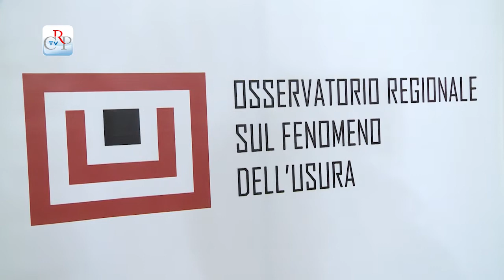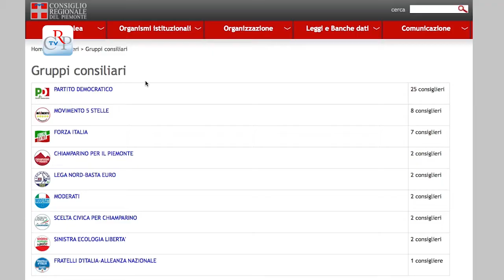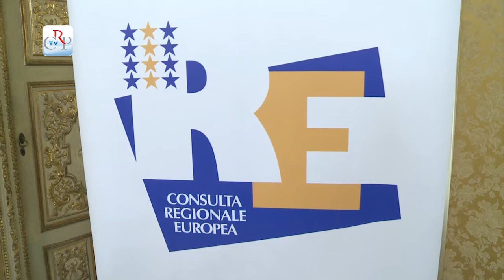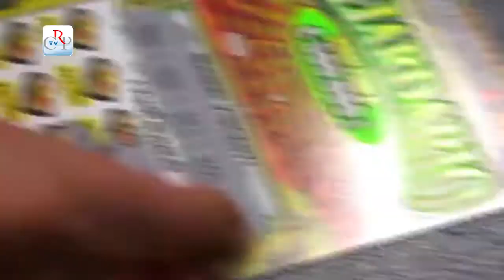CrpTv n.34 del 30 Dicembre 2014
Provvedimenti finanziari
Nuove disposizioni fiscali urgenti
Istituita la Commissione per la legalità
Conferenza stampa di fine anno

Nelle sedute finali dell’anno il Consiglio regionale ha approvato le “Disposizioni urgenti in materia finanziaria” e iniziato l’esame della “Riqualificazione della spesa regionale”. L’Assemblea ha approvato, il 22 dicembre, la mozione che istituisce la Commissione legalità e il 29 dicembre il bilancio del Consiglio regionale e la legge per l’esercizio provvisorio del bilancio della Regione. Nella stessa seduta ha varato la riforma di Scr, società di committenza regionale, ripristinando il modello di amministrazione e controllo “tradizionale”, abbandonando l’attuale “sistema dualistico”; all’interno dello stesso provvedimento sono stati adottati anche la soppressione del Consorzio obbligatorio per lo smaltimento delle carcasse e la proroga sino al 31 dicembre 2015 delle disposizioni previste all’interno del Piano casa.

PRIMO PIANO

01) Nuove disposizioni fiscali urgenti
Il 23 dicembre, a maggioranza, il Consiglio regionale ha approvato la legge con le disposizioni urgenti in materia fiscale e tributaria, proposta dalla Giunta per la copertura degli oneri finanziari e per il raggiungimento dell’equilibrio di bilancio. Il provvedimento stabilisce, tra l’altro, l’aumento dell’aliquota dell’addizionale regionale all’Irpef di base e un incremento della tassa automobilistica. Complessivamente la manovra garantirà nuove entrate regionali per circa 110milioni di euro.

02) Istituita la Commissione per la legalità
La mozione presentata dal Movimento 5 Stelle, sottoscritta da quasi tutte le forze politiche, che istituisce nuovamente la “Commissione per la promozione della cultura della legalità e il contrasto dei fenomeni mafiosi” è stata approvata dal Consiglio regionale, a larga maggioranza, il 22 dicembre. La cosiddetta “Commissione Antimafia” opera in stretto contatto con l’Osservatorio regionale sul fenomeno dell’usura.

03) Conferenza stampa di fine anno
[Intervista al presidente del consiglio regionale Mauro Laus]
Un Consiglio che costa meno, ma vince la sfida dell’efficienza. Questo, in estrema sintesi, il ritratto dell’Assemblea regionale all’inizio della X legislatura, presentato nel corso della conferenza stampa di fine anno dai componenti dell'Ufficio di presidenza. Nei primi sei mesi di attività il Consiglio regionale ha approvato 16 leggi (fra cui riforma delle Agenzie per la casa, diritto allo studio universitario e libera scelta educativa) e 32 delibere.
[Interviste ai vicepresidenti Nino Boeti e Daniela Ruffino e ai Consiglieri segretari Alessandro Benvenuto e Gabriele Molinari